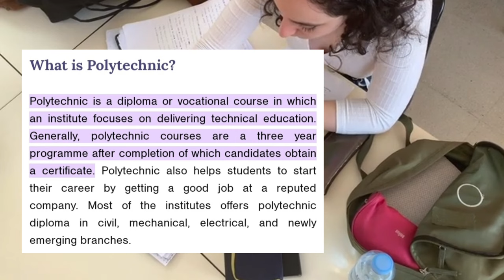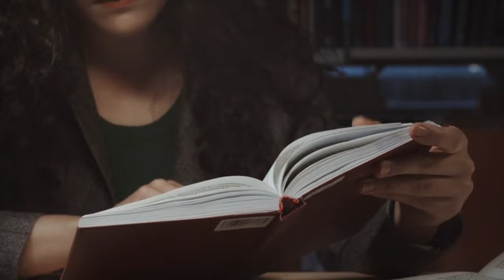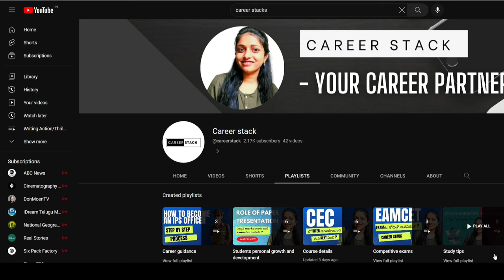Polytechnic Course complete details